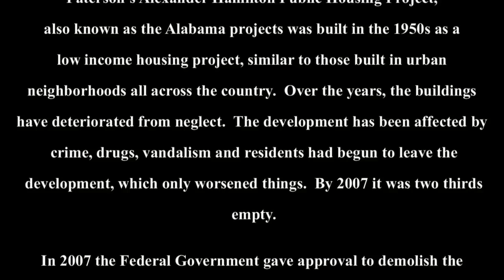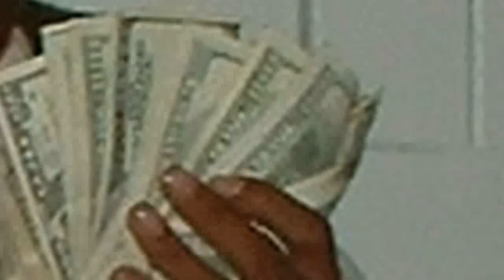City Within A City - Intro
This is the intro to the documentary "City Within A City".  Which tells the story of the Alexander Hamilton projects formerly located in Paterson, NJ.  The documentary premieres in the Fabian Theater located in Paterson, NJ on December 6, 2012 at 6:00pm.